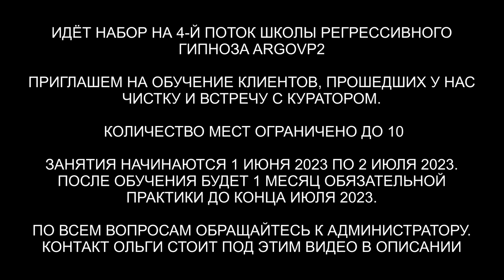Робот из техногенной цивилизации | Искусственный интеллект | Гуманоид | ARGOVP2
✅ По вопросам сеансов - администратор Ольга Робот из техногенной цивилизации | Искусственный интеллект | Гуманоид | ARGOVP2
00:00 Поднимаем тонкую копию Хенрика
02:15 Интерференты в биополе
02:47 Робот из техногенной цивилизации
04:57 Реверс энергий
05:29 Откуда робот
06:24 Гуманоид с Сириуса
07:39 Сколько робот в биополе
08:06 Черт
08:43 Отдаем обратно все чужеродные энергии
09:31 Из конструкции идёт ДНК
10:18 Возвращаем дискомфорт назад
10:45 Черт забирает все свое
11:00 Робот снимает кристаллы с глаз
12:16 Отпускаем черта в дом
12:42 Ли на связи
14:00 Хенрик показывает свои энергии